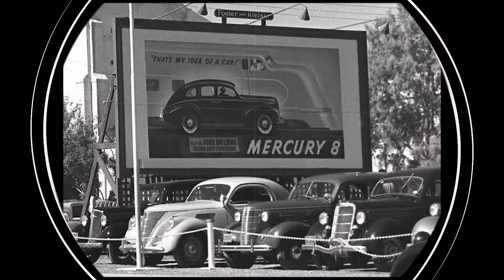Jingles - James P. Johnson | Boogie Woogie | Piano Solo | Sheet Music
Piano solo, Boogie Woogie, James P. Johnson, Jingles, ragtime, barrelhouse, blues, retro music, swing and  vintage photos.